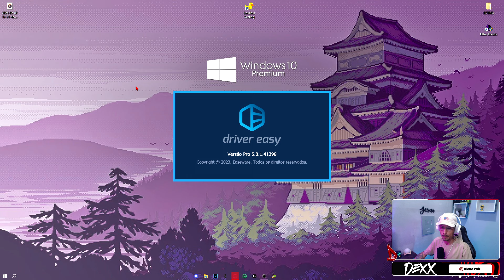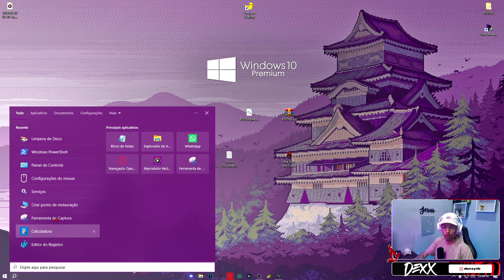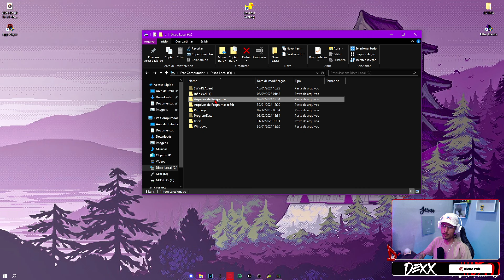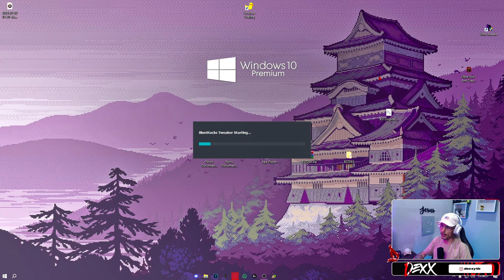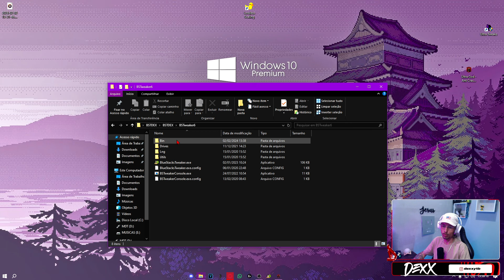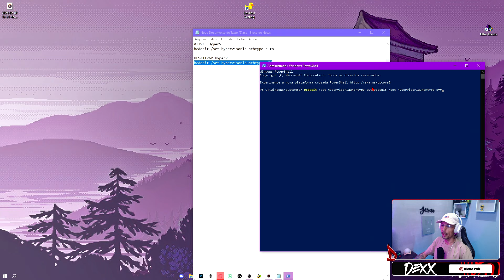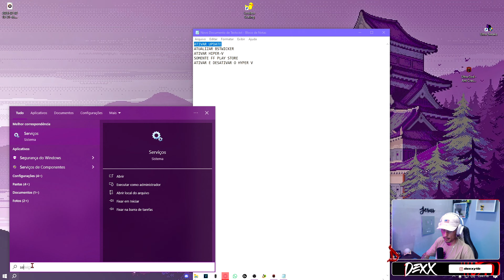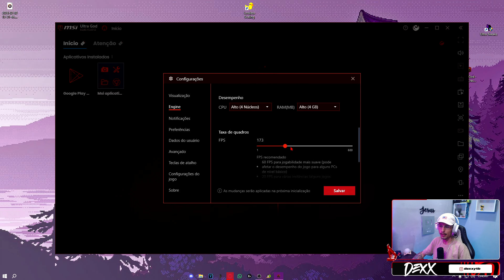URGENTE! ESSE VIDEO VAI TE JUDAR ! COMO CORRIGIR TODOS OS BUGS /DRIVERS/OTIMIZAÇÃO, HYPER V ETC!!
Oi, nesse vídeo estou trazendo um tutorial mais que completo de como você configurar o emulador, abrir o bstwicker novo, fazer root, ativar o hyper v manualmente etc ,assista o video todo e depois comente oque achou!!